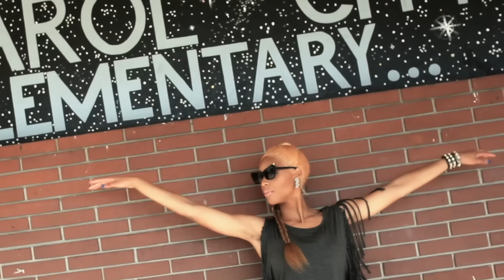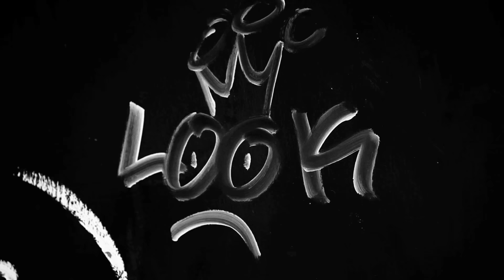Brianna Perry - Marilyn Monroe (Official Video)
The official video of "Marilyn Monroe" by Brianna Perry directed by Coodie and Chike.